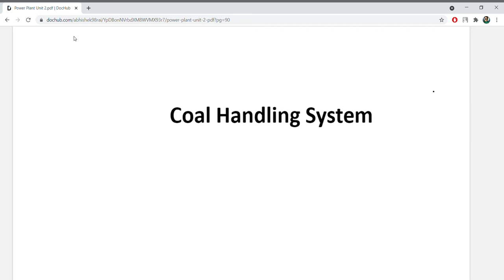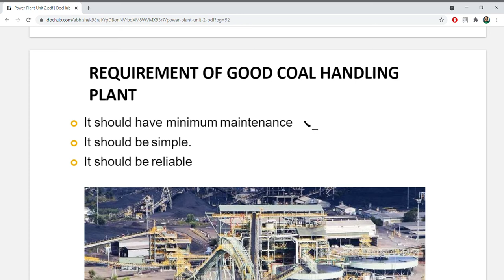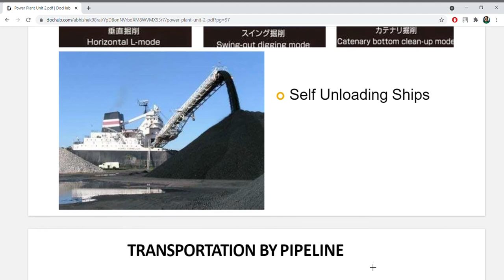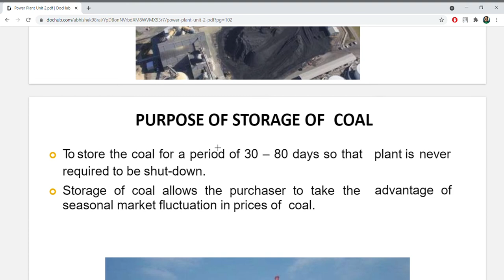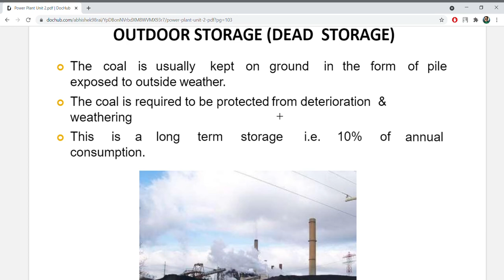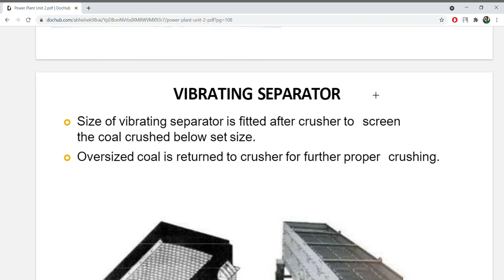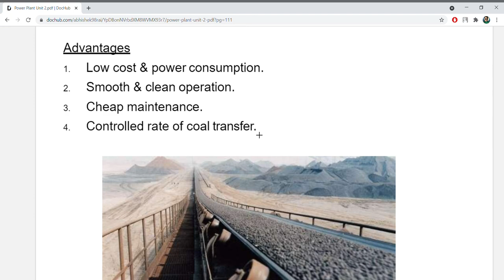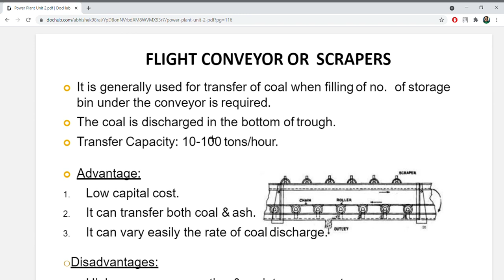COAL HANDLING SYSTEM IN STEAM POWER PLANT/ THERMAL POWER PLANT |COAL DELIVERY |LOADING |UNLOADING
COAL handling | loading| unloading|weighing | outer storage | covered storage | in plant handling | everything in detail in hindi and english